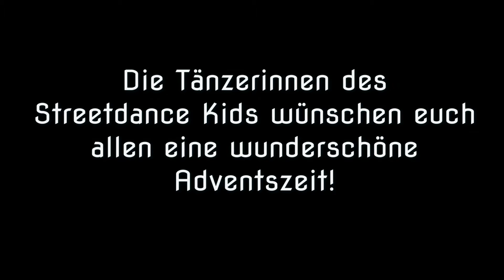2) Cant wait for christmas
Cant wait for christmas - Adventskalender Hoger Jugendarbeit